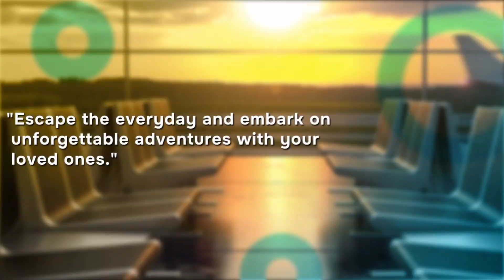World Malayalee Council (WMC) North Texas Province Celebrates Onam 2024